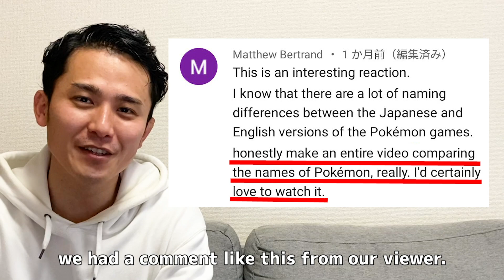【Completely Different】Too Strange Japanese Pokémon Names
Hi everyone!
Welcome to SHUGY'S JAPAN HOUSE!
Today, I'd like to introduce Japanese Pokémon name.
There are so many differences between English Pokemon name and Japanese one.
It is very interesting, so be sure to watch till the end!

And today, February 27, is the memorable day when Pokémon was first released!
Check out what's new by The Official Pokémon YouTube channel!

Please leave us comment and tell me what you want to know about Japan!

I have SNS account also. Check it out!!